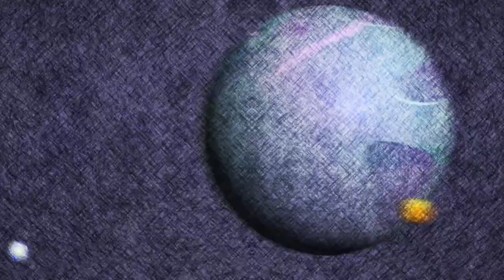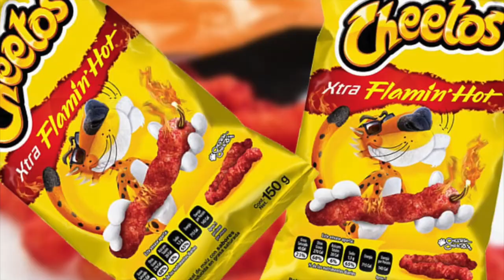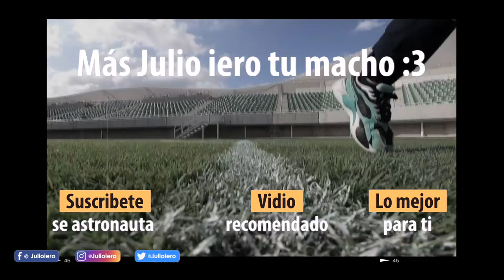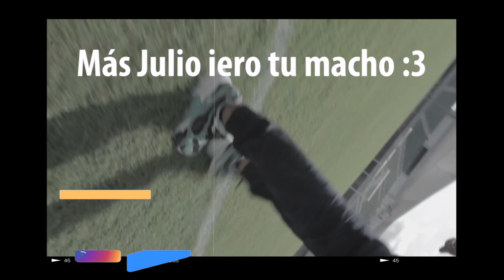Un día LIMPIANDO el ESTADIO del Mazatlan FC. 😱 | Sky Cleaners | Julio iero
Se imaginan limpiar un rascacielos!!?? O mejor aún! Se imaginan poder limpiar un estadio de Futbol!!?? 🤟🏻🔥

En este video les enseño como es que limpian un estadio de Futbol y que tan arriesgado es! 😱

No olviden que el miedo siempre nos detiene a hacer grandes cosas, es por eso que te invito a que el día de hoy le pierdas el miedo a todo y vivas tu vida al máximo! 🔥